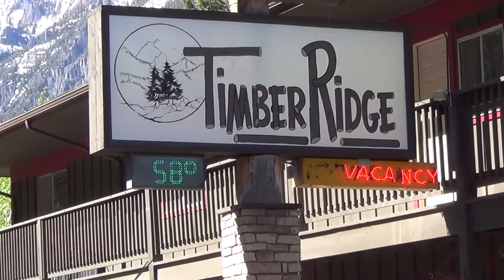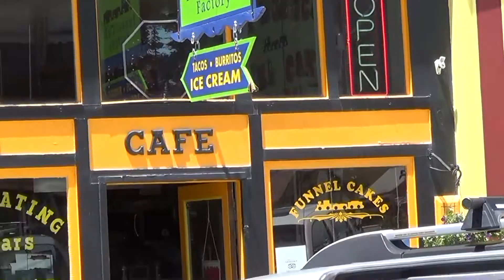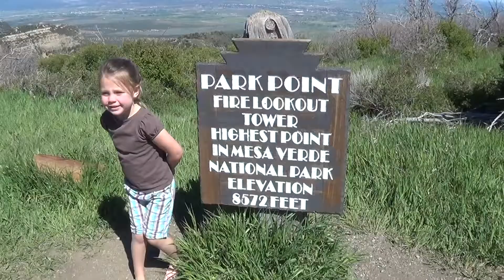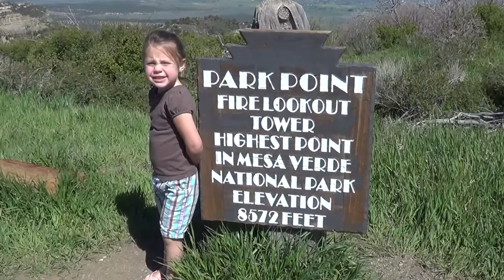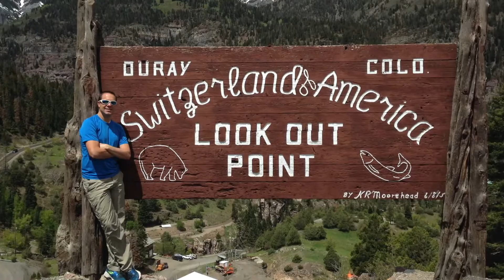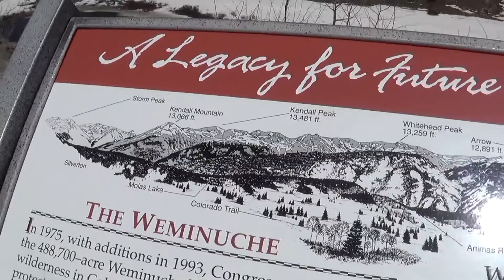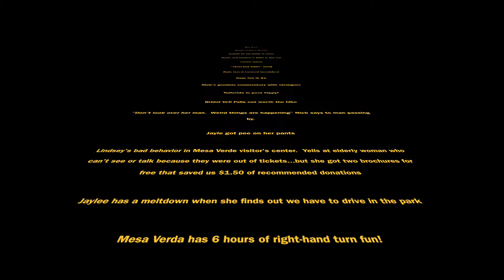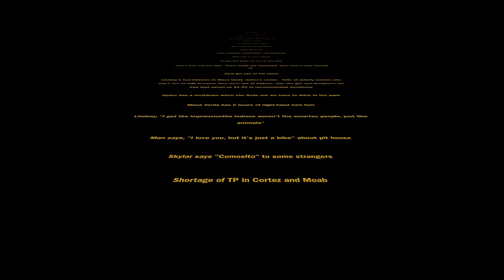2017 Ouray, Silverton, Telluride, and Mesa Verde Colorado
Beautiful Memorial Day vacation to Ouray, Silverton, Telluride, and Mesa Verde.  Loved driving the Million Dollar Highway, playing in the snow, eating funnel cakes in Telluride, and enjoying the San Juan Mountains.